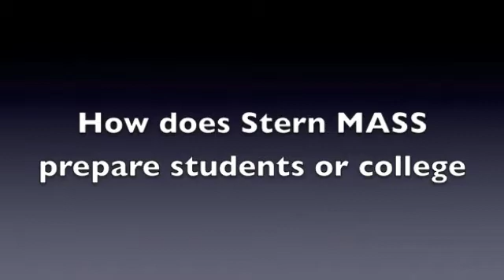How does Stern MASS prepare student for college?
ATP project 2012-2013